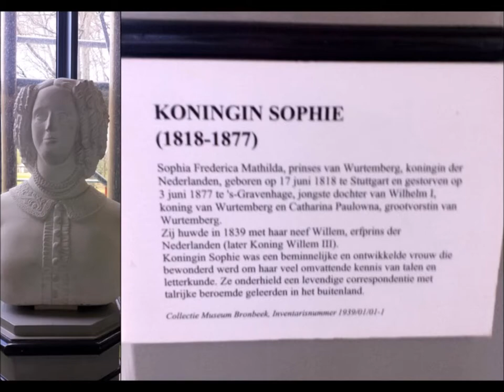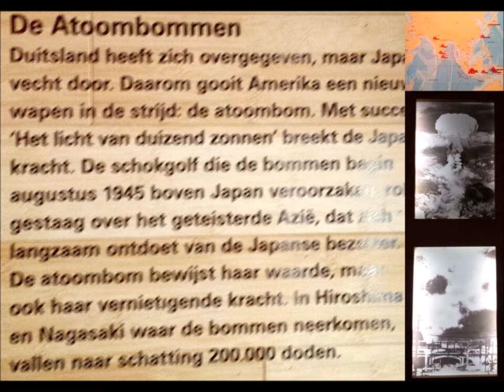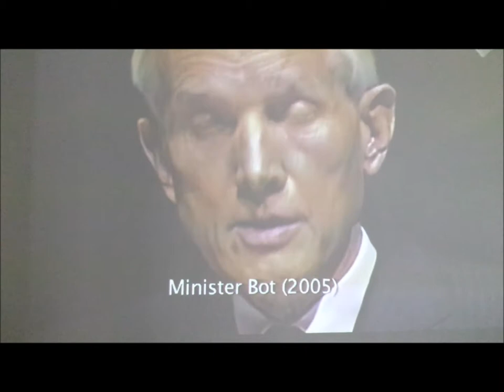Museum Bronbeek in Arnhem 25-4 '17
Nieuwlicht